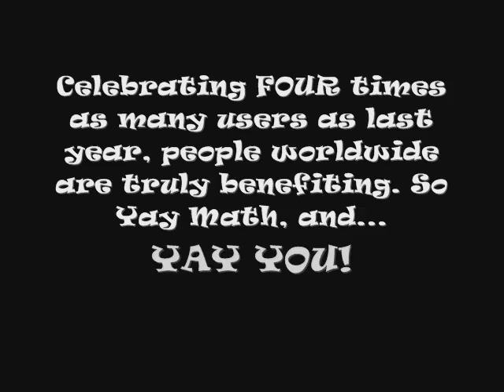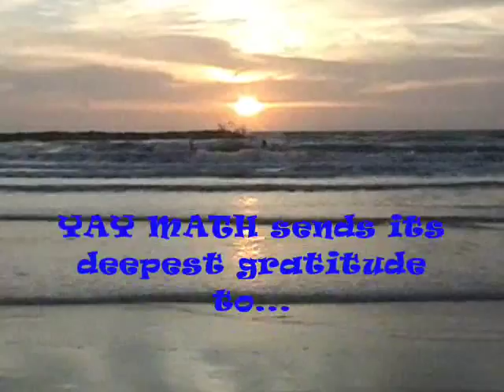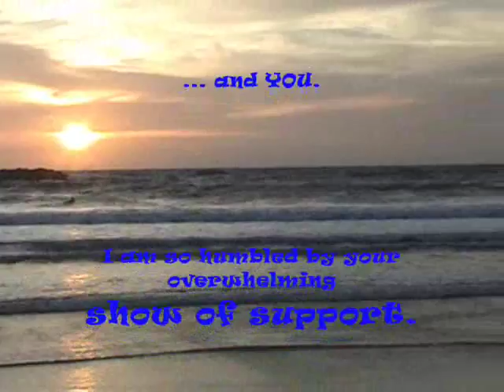YAY MATH Two Year Anniversary - Holy Land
Since the idea came about two years ago, YAY MATH has changed the lives of thousands around the world. Whether it be to assist students for their quizzes, tests, exams, standardized tests, or homework... for students in both high school and college, we're on to something special. We are literally changing peoples' lives for the better and enabling them to reach their goals. Thank you all so much for the outpouring of support, it's so real to me. Yay Math, and YAY YOU!

(The song heard throughout the video is Idan Raichel's "Boee". Copyright Helicon Music.)

Learning should always be fun and connective. for
• all videos
• free quizzes
• free worksheets
• debut book on how to connect with and inspire students
• all-in-one math courses that teachers and parents can use, backed by Yay Math energy